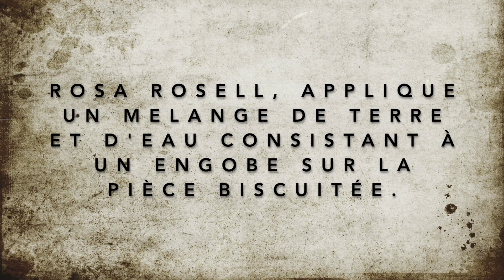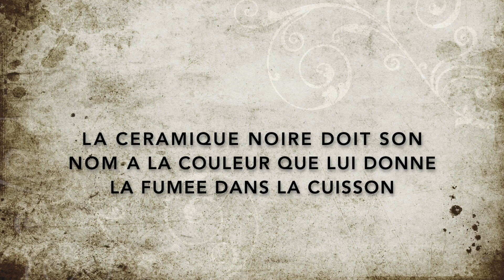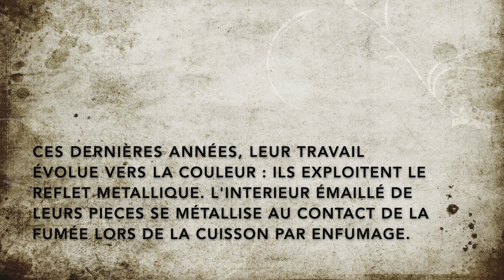Exposition virtuelle "Ricardo Campos"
Proposée par l'équipe de l'Espace Saint-Jean.